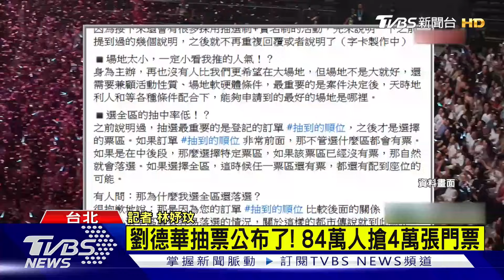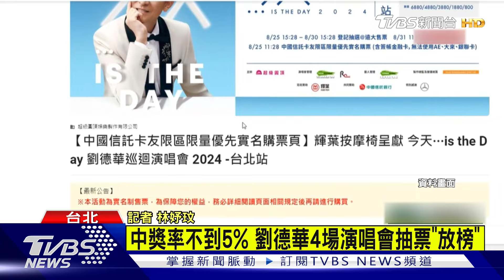劉德華抽票公布了! 84萬人搶4萬張 中獎率不到5%｜TVBS新聞